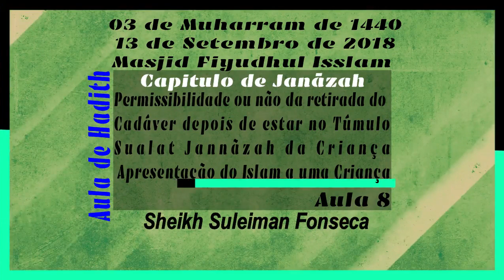Permissibilidade ou não da retirada do Cadáver depois de estar no Túmulo - Sheikh Suleiman Fonseca